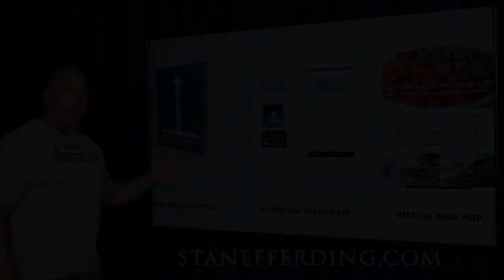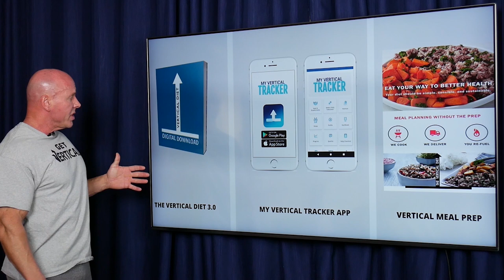EXERCISE VS TRAINING WITH DR. BRAD SCHOENFELD - VERTICAL PODCAST EP #6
225 pages and over 200 articles, videos and peer reviewed published research regarding every aspect of improved body composition and performance!!!

Co-authored by Dr Damon McCune PHD RDN ⚠️ Get the “The Vertical Diet 3.0 E-book” here:

225 pages and over 200 articles, videos, and peer-reviewed published research regarding every aspect of improved body composition and performance!!!

Co-authored by Dr. Damon McCune PhD RDN Follow Dr. Brad Schoenfeld

3:00 - Exercise vs Training
7:13 - Amount of Effective Reps for Best Hypertrophy Response
10:57 - Fatigue & Re-cooperation
15:43 - "Continuous Reps", & "Rest, Pause"
19:07 - Improve Body Composition; Building Muscle & Losing Body Fat
22:30 - Defining Resistance Training
24:19 - Exercise Variety
29:10 - Blunting Recovery - Passive vs Active
45:15 - ROM - Range of Motion

iTunes Available Soon